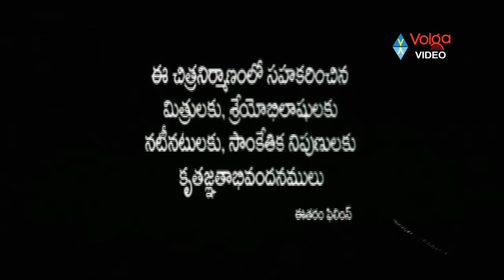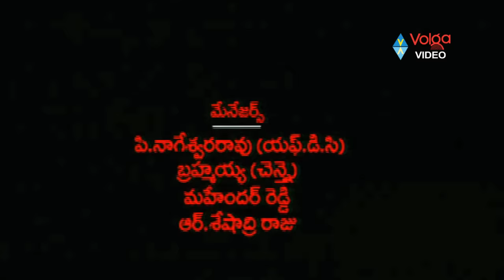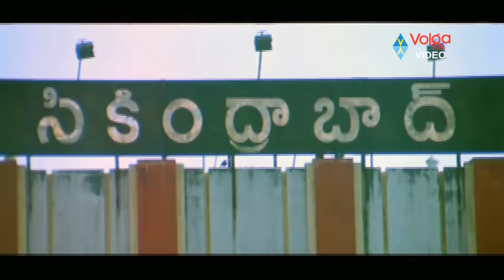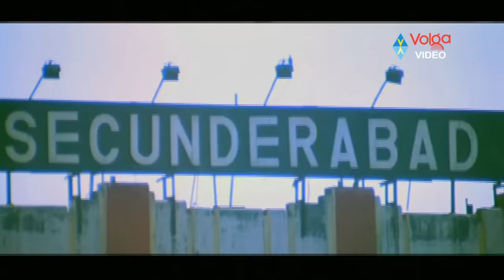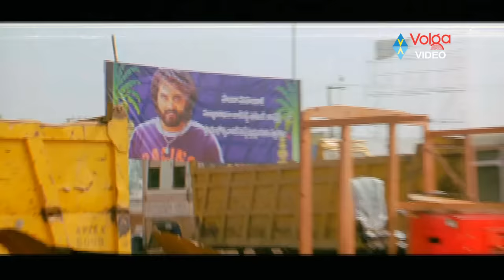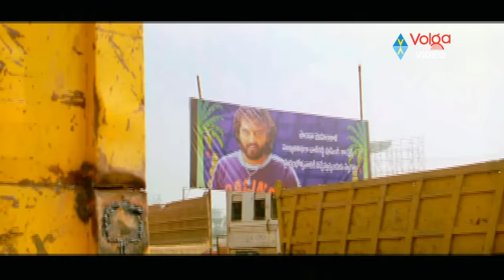Ontari Full Length Telugu Movie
Movie: Ontari,
Cast: Gopichand, Bhavana, Ali, Sunil, Ashish Vidyarthi, Sayaji Shinde
Director: B V Ramana,
Producer: Pokuri Babu Rao,
Release Dates: Feb 14, 2008.

Songs
1.Ararey Yemaindi
2.Chepaalanundh
3.Warre Warre
4.Nee Jimmada
5.O Maare O Maare
6.Lakshmi Ksheera Samudra

Story
Vamsi(Gopichand) falls in love with Bujji(Bhavana), who is an orphan studying B.Sc. He teases Bujji by introducing himself as CBI officer, because she cheats Vamsi’s brother and takes 15,000 rupees to help for a child and later she returns the money to him. By seeing her attitude and smartness, Vamsi falls for her and proposes. He introduces her to his parents and decides to marry her.Vamsi kicks out two local goons Ajay and Mahankali(Ashish Vidyarthi), who teases Bujji. In order to take revenge on him, Mahankali kidnaps Bujji with the help of Raghava (Rajiv Kanakala), an MLA and Vamsi’s best friend. Raghava stabs Vamsi to become minister with the support of Mahankali, Bujji gets raped by Ajay in front of Vamsi and commits suicide. Then Vamsi takes revenge on Raghava, Ajay and Mahankali with the help of a special police officer. At last, Vamsi remains Ontari.